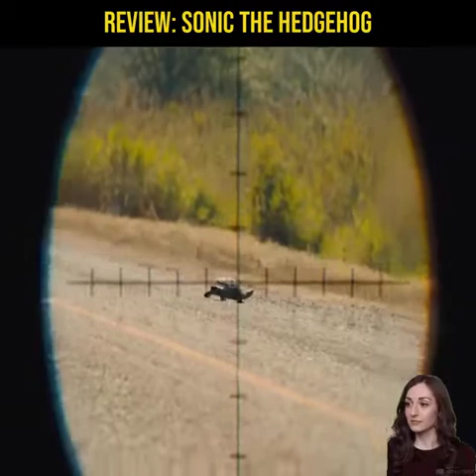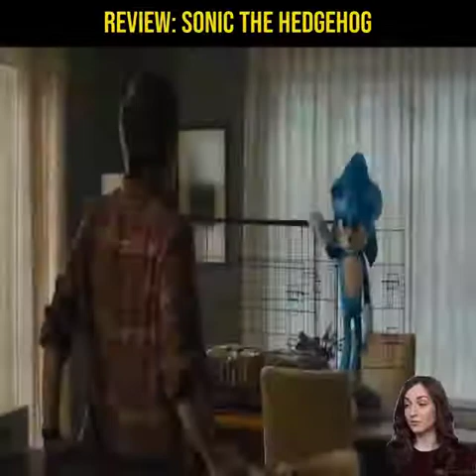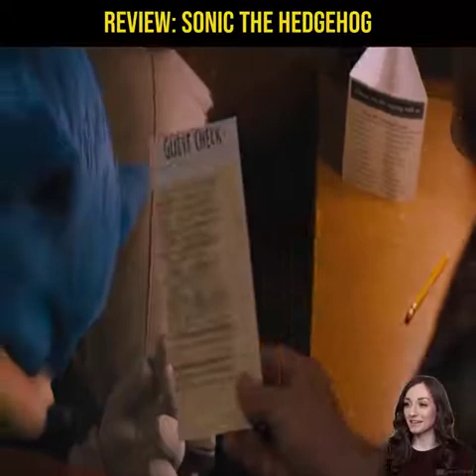Review: Sonic The Hedgehog 1 [2020] / USA.